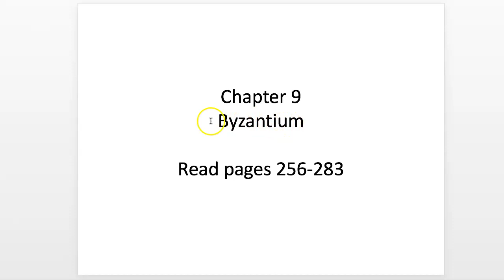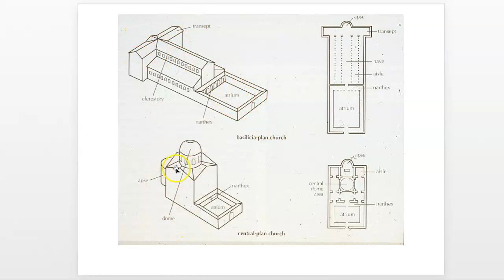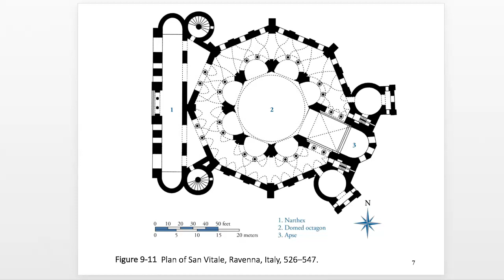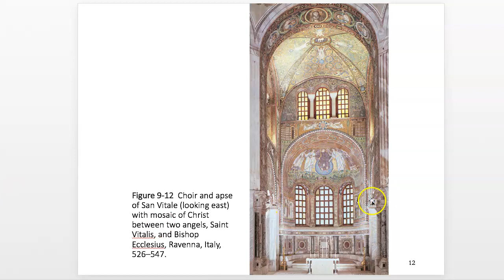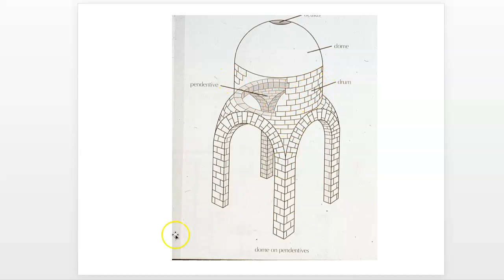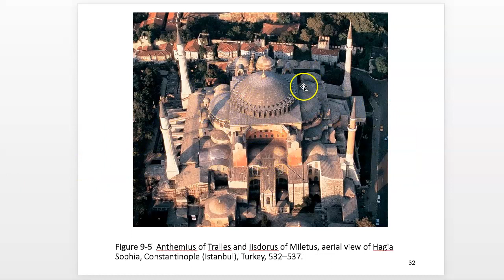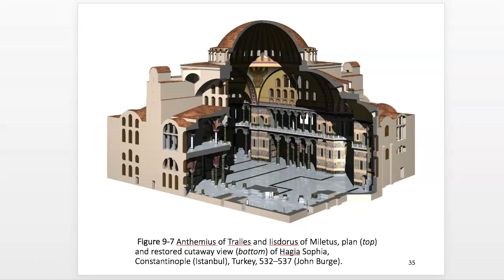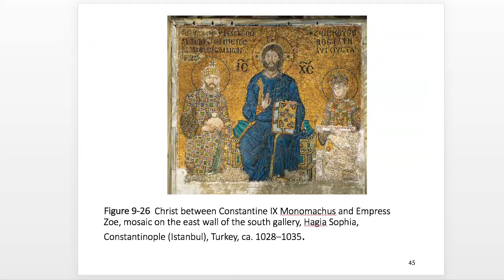Chapter 9 Byzantium Part 1